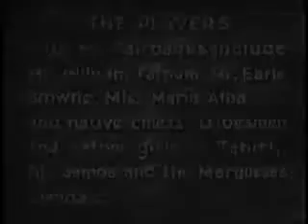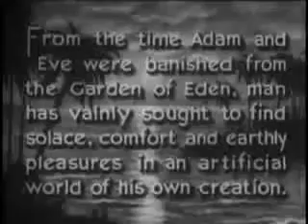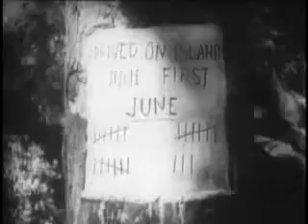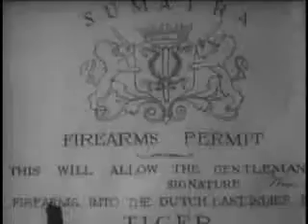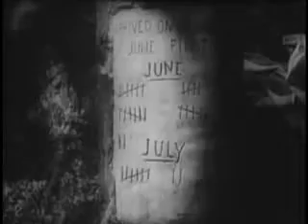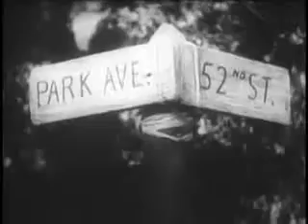Mr. Robinson Crusoe (1932) - Public domain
A playboy yachtsman (Douglas Fairbanks) makes an island paradise with his bare hands, to win a bet.

Genre: Adventure
Directed by: Edward Sutherland
Written by: Douglas Fairbanks, Thomas J. Geraghty
Produced by: Douglas Fairbanks
Distributed: United Artists